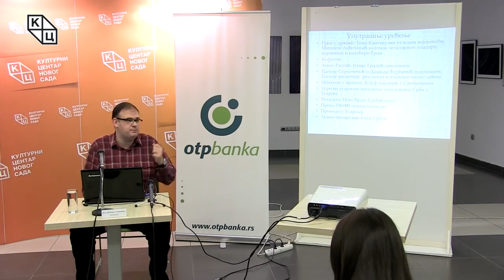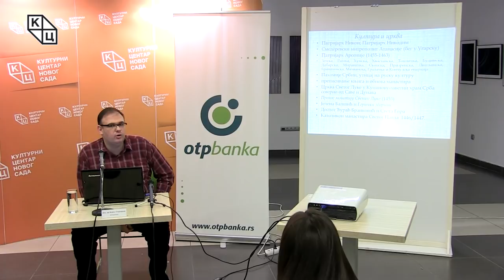Tрибина „Деспот Ђурађ Бранковић: последњи велики владар српског средњег века“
Tрибина „Деспот Ђурађ Бранковић: последњи велики владар српског средњег века“, одржана је у понедељак 11. фебруара у клубу „Трибина младих“ Културног центра Новог Сада. Аутор и предавач био је доцент др Борис Стојковски.

Бранковићи су, рекао је аутор на почетку предавања, највероватније потекли из Захумља. Први предак те династије био је војвода Младен, жупан Требиња и Грачевице, који се спомиње у време краља Милутина и краља Стефана Дечанског. Младенов наследник и севастократор био је Бранко Младеновић, који је управљао облашћу око Охрида, а успон је доживео у време цара Душана.